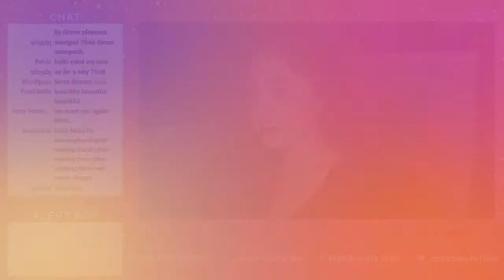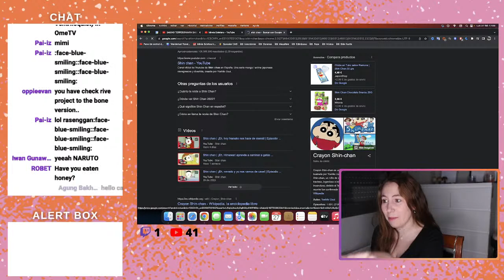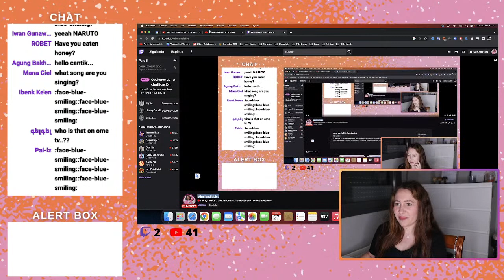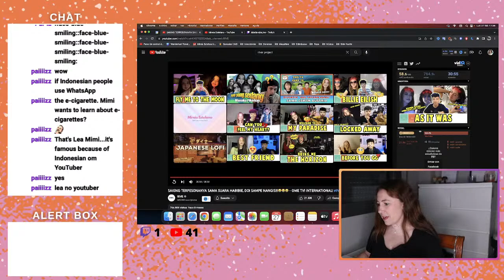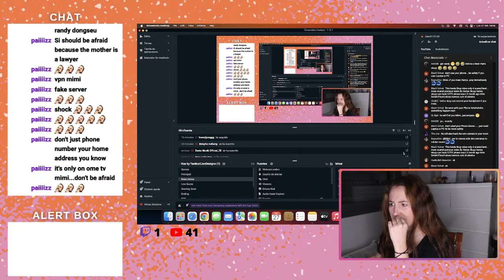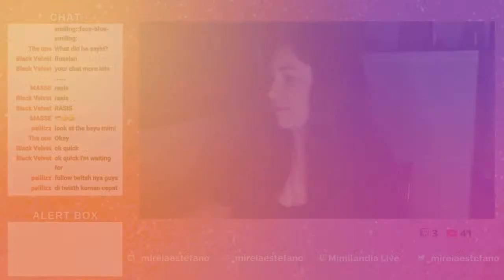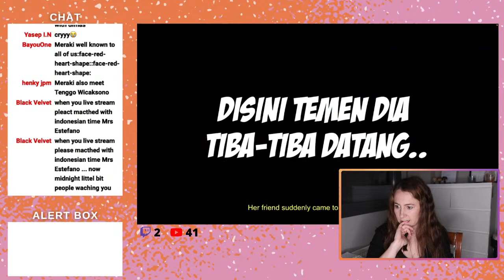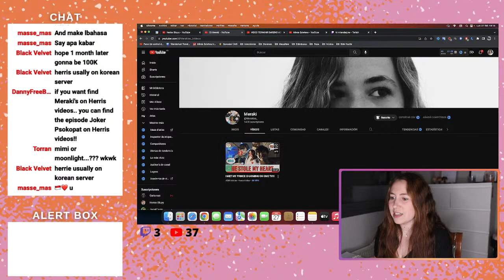🔴 RIVE PROJECT & HERISS SKUYY Live Reactions | Mireia Estefano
► PR MAILING ADDRESS:
RKABAUEO MIREIA ESTEFANO GOMEZ
CITYPAQ CALLE ARANA, 8
48901 BARAKALDO
BIZKAIA

• Blue Yeti Microphone
• Trust Webcam
• Apple AirPods
• Canon 80D
• Canon 50mm 1.4
• MacBook Pro 13''
• Neewer Lightring